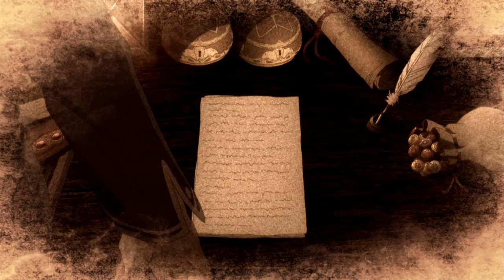Tales of Zestiria - Parte 04 - Las Ruinas de Galahad